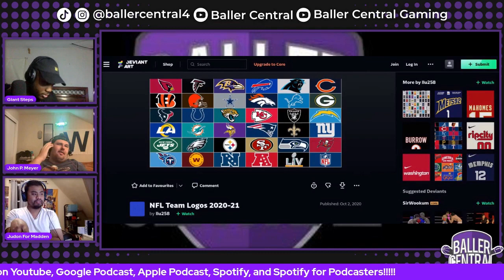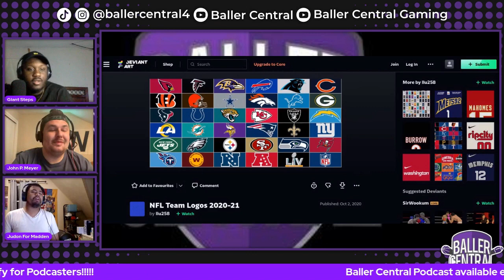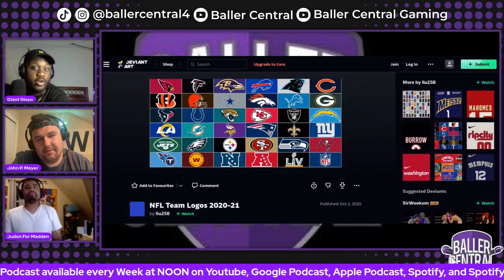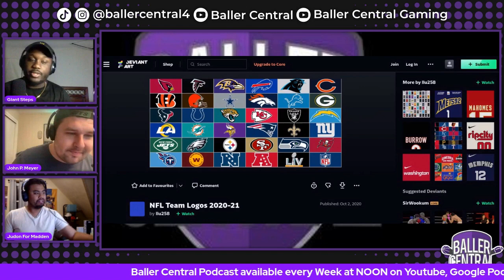Madden 24 Cover For Each Team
Phil,Elijah, John, and special guest TJ goes through each NFL team to give their choice of their Madden Cover athlete!